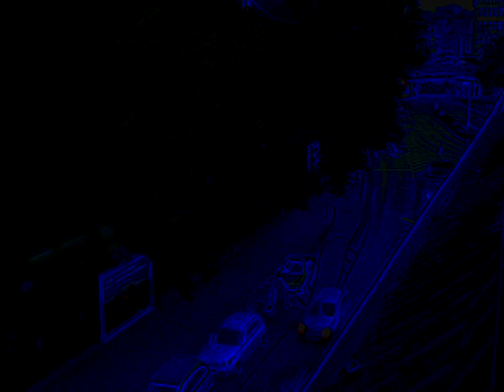CB-FUNK, NRW-RUNDE am 20200704 19 56 50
NRW-RUNDE, CB-FUNK FREUNDE treffen sich auf der Frequenz 27,135 MHz = Kanal 15, in USB Modulation Jeden Samstag am Abend, Beginn ca. 19-20 UHR.  Ende um Mitternacht oder später !
🎈 Die FREAKS & CRACKS im CB-FUNK suchen die höchsten Standorte in der nächsten Umgebung, um dort mit einer schnell aufgebauten ANTENNE weiten FUNKBETRIEB zu machen. .. siehe BERGFUNK ... 🎈
    DIDDY1~SWL~DORTMUND   55  + 73